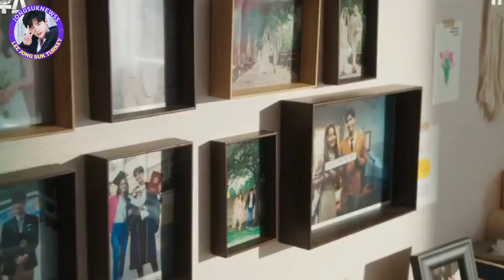[TR] Big Mouse (Mouth) 4. Bölüm Fragman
Son 4 gün heyecanla bekliyorum umarım. Disneyplus alamayan birçok kişi olacaktır eminim ki ama sitelere de Türkçe Altyazılı yüklenir merak etmeyin 🐰

Big Mouth Konusu:
Big Mouth dizisi, hiçbir zaman başarılı olamayan üçüncü sınıf bir avukat Park Chang Ho'nun (Lee Jong Suk) tesadüfen bir cinayet davasının sorumluluğunu üstlenip gizli gerçeği daha da derinlemesine araştırmasıyla ortaya çıkan tuhaf olaylar etrafında dönmektedir. Karıştığı cinayet davasının ardından bir şekilde dahi dolandırıcı Büyük Fare olarak parmaklanır. Böylece kendini hayati tehlike arz eden bir durumun ortasında bulur.

🦋 Alternatif Linkler açılmıyorsa benimle iletişime geçiniz veya Okru uygulaması üzerinden Jongsuknewss ismini arayarak videoları bulabilirsiniz
🦋 Daha Fazla Güncel Çeviri İçin Bildirimleri Açalım :)
🦋 Çevirileri İngilizceden yapıyorum. Hatalarım varsa affola
🦋 Videoları izinsiz başka yerde paylaşmayınız
🦋 İnstegram Jongsuknewss istek ve merak ettiklerinizi sorabilirsiniz
🦋 Çeviri isteğiniz varsa belirtebilirsiniz.
🦋 Telifli videolar öncelikle Okru ve Drive'a atılır